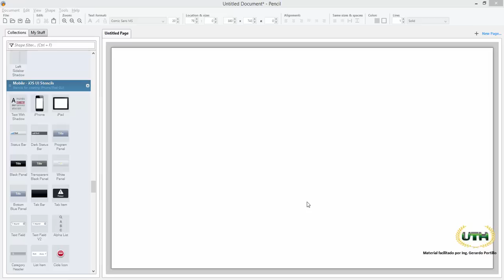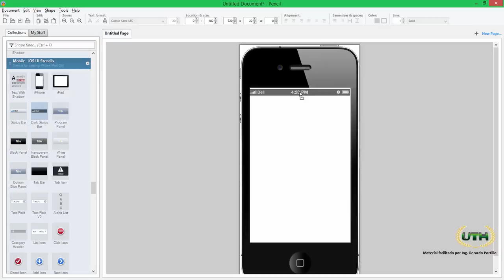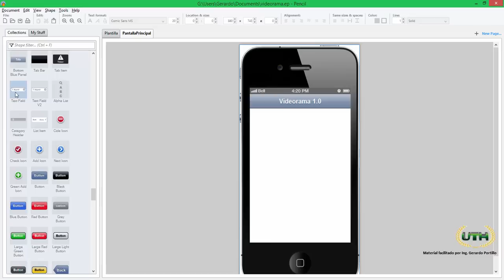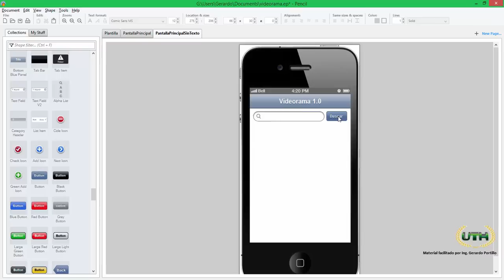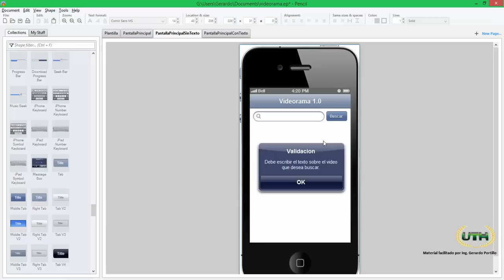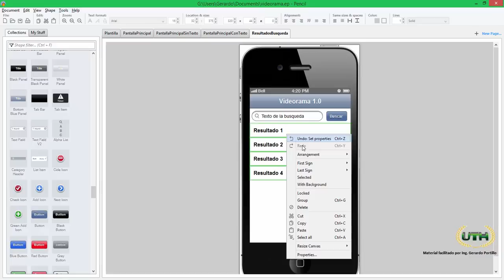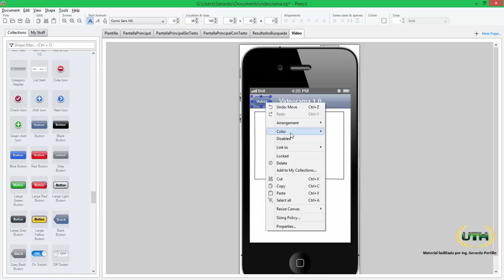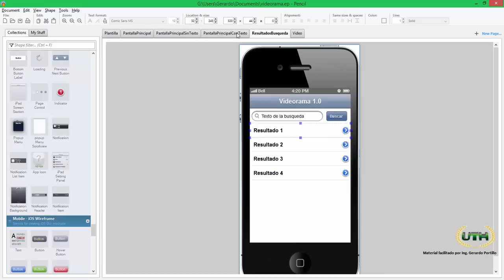Creacion de Prototipos de Software Usando Pencil Project y Marvelapp.com - Parte 2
Creacion de Prototipos de Software Usando Pencil Project y Marvelapp.com - Gerardo Josué Portillo - Universidad Tecnologica de Honduras